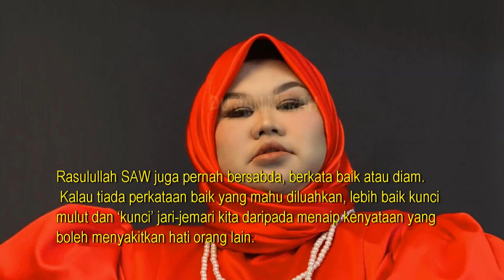Teruk Kena Face Shaming, Sekali MUA Bantu Solek Gadis Ini & Hasilnya Buat Ramai Terpegun Tak Percaya